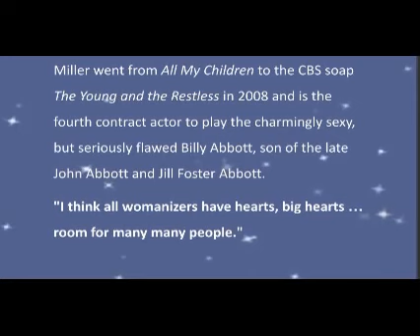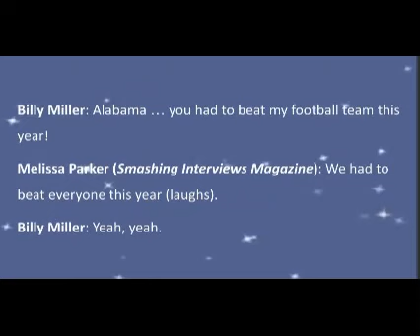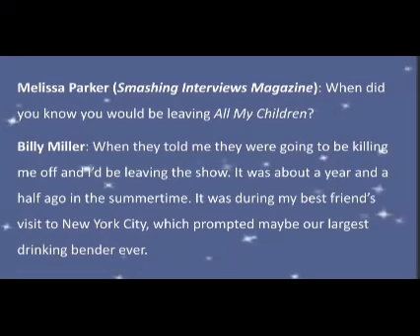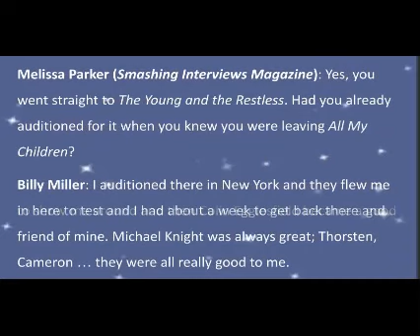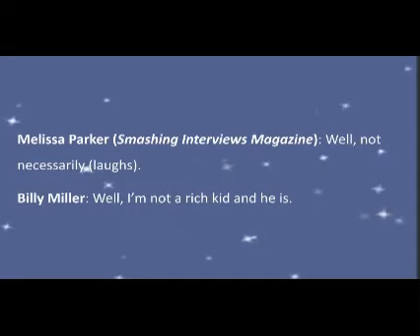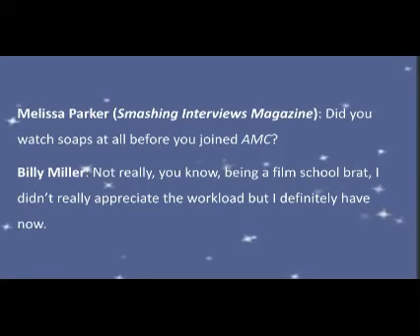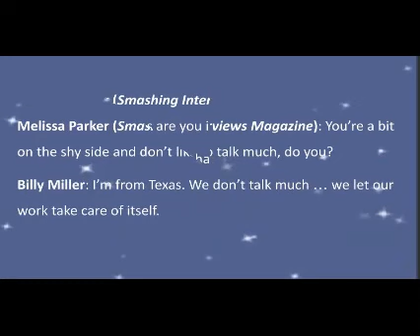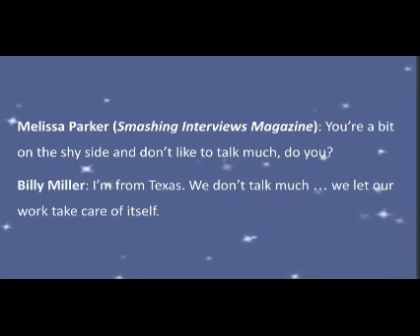Billy Miller 2 25 2010